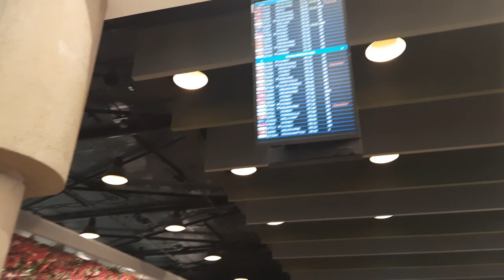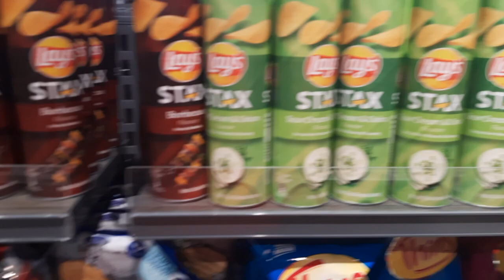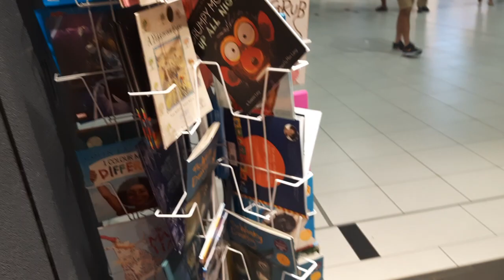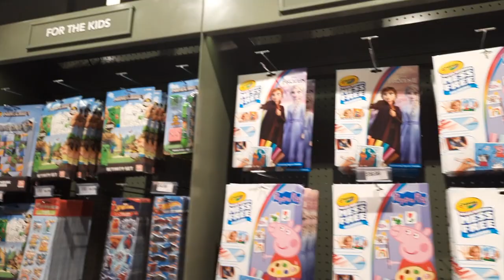Sydney Airport |Australia |New South Wales